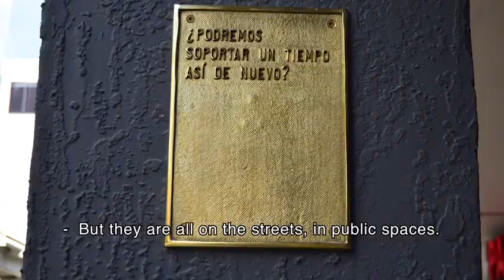Ivan Grilo | The55project, Solo Project 2018 | Talk: Activating Public Spaces at AnnexB (New York)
Talk | Activating Public Spaces with Brazilian Artist Ivan Grilo
 Nov 29, 7pm 2018 @ 203 Harrison Place, 3rd Floor, Brooklyn, NY.

Ivan Grilo has a degree in Visual Arts from PUC-Campinas and among the numerous awards he has received are Funarte Marc Ferrez Photography Prize, Foco Bradesco ArtRio and the Fundação Marcos Amaro, SP/Arte awards. His works are in collections such as the Solomon R. Guggenheim Museum, MASP-SP, MAM-SP, MAR-RJ, and the Gilberto Chateaubriand Collection.

Tatiane Schilaro is AnnexB’s Creative Director/Curator, and a Ph.D. Candidate in Visual Studies at the University of California Santa Cruz.